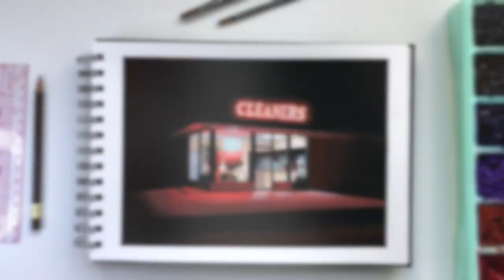Night Cleaners | MIYA/HIMI Gouache Sketchbook Painting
Today I’ll be doing a nighttime painting with HIMI gouache  ❤
This is one of the more detailed pieces I’ve completed with gouache!

- Materials -
  • Pentalic Watercolor Field Book
  • MIYA HIMI Gouache
  • Pigma Micron Fineliners
  • Dr. Ph Martin's Bleedproof White
  • Maestro Series XV Brushes.

- Reference Image -
  Photo taken by Alex Simpson on Unsplash

Title: An Excuse To Do Less, Not More
Artist: pATCHES